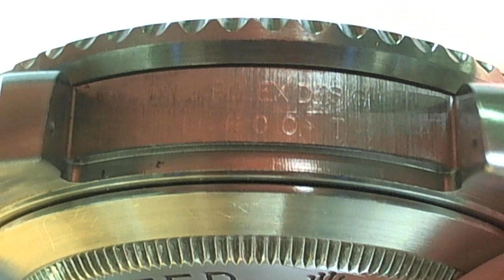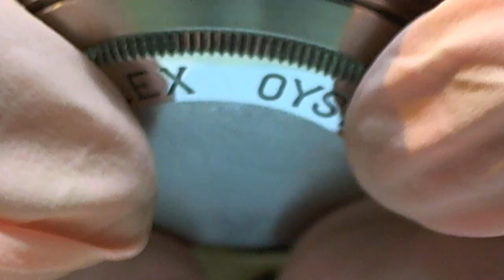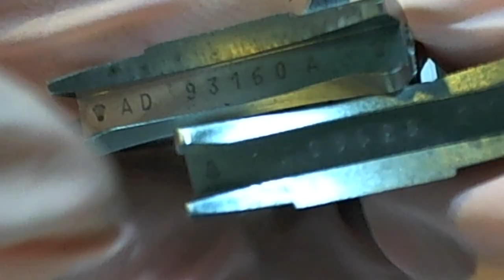十點九分鐘錶 (錶主交流)ROLEX Sea Dweller 16600T 12000M 勞力士海使1200米(水鬼王)錶2-2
Watch9After10 詹師傅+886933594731 (錶主交流)
ROLEX Sea-Dweller-16600-T-40mm 12000M Stahl Uhr Ref. 2004 (F000937)
勞力士海使型水深1200米俗稱(水鬼王) 排氦裝置 2004年出廠
01.記錄拍照鑑定.所有鑑識印記.型號.序號.機蕊序號.型號.與原廠標誌貴金屬印記
02.先拆除錶帶.錶帶節.錶帶扣.表殼玻璃.表殼防水管.(無傷痕開啟底蓋)錶殼底蓋防水圈.表殼螺牙.表冠.龍心.
03.仔細檢查測試評估更新.錶帶彈簧棒.錶栓.龍心是否入水生鏽.錶冠防水圈硬化更新.錶殼玻璃防水墊圈更新.防水管更新.底蓋防水圈更新.(上車床)底蓋螺紋清理.

04.細心檢視機蕊.帶上手套將機蕊與表殼分離.並拍照做紀錄
05.紀錄拍照將裸機在測表機上顯示維修前的數據資訊.與六方位方向差的資訊
06.使用品牌專用工具(無傷痕)分離指針和錶盤.並拍照檢查在顯微鏡下修正與技術檢查

07.顯微鏡下以20-60倍檢查每個零部件是否出現油垢磨損，用精密高超技術工序排除.無法排除時要時更新原廠零件.
08.遵循日內瓦維修手則手工古法清潔洗淨機芯零件及第二道自動機械洗油潔淨
09.審慎再檢察清理後的每個元件並拍照做紀錄，
10.專心並迅速的組合每個零件.準確並適量的點加原廠5-10種不同號數零件潤滑油
11.完成組合在顯微鏡下檢視擺輪走時的力度.並上測表機調整方向差與快慢.
12.比對維修前數據.是否完成如出廠前的數據值(COSC)標準值
13.複雜功能表.問錶.調聲調問錘速度是否合乎發行年代與鐘聲相付合.鬧鈴.寄點是否準確.年曆.月相.萬年曆.閏年閏月日夜是否歸位.計時追針是否潤滑準確迅速歸位.懷錶芝麻鍊(瀕臨擒縱.氣扛擒縱).航海計時器(厄恩蕭.克里斯多夫.脈衝擒縱)等時性能是否達標.寶磯游絲.燈籠游絲.筒形游絲.角度是否準確.陀飛輪與卡羅素.行走是否無逆差.
14.組合完成防水錶測試防水功能完整
15.完成手錶上旋轉上鍊方向機48小時.非複雜錶48小後上測錶機最後 6 方位觀測
16.燒錄光碟紀錄讓錶主安心接回手錶